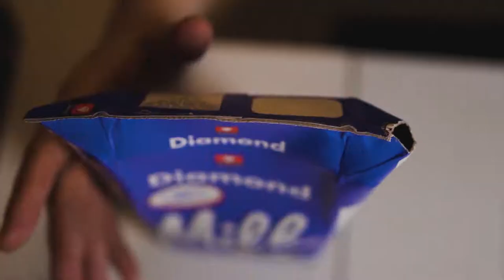A Cinematic Chicken Cheetos I B-ROLL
In colaboration with @goldenhour.bdg (check this out in instagram or you can hit the link bottom) We made a cinematic b-roll about chicken cheetos that never exist until now! From our perspective it was a good meal and the vibes about the cheetos flavor it was tasty! And if you a big fan of spicy food, you can put some red pepper too!